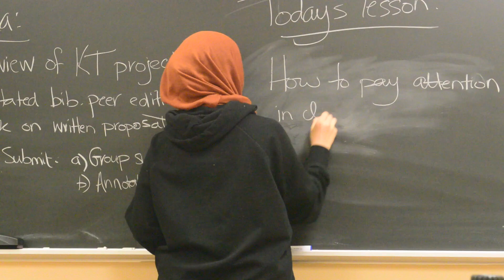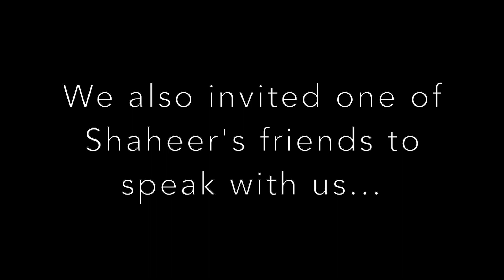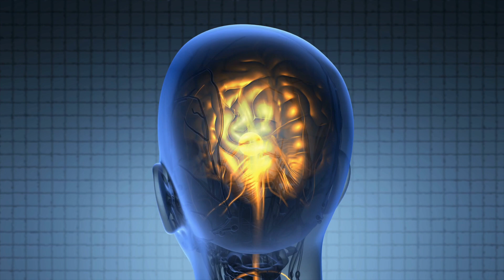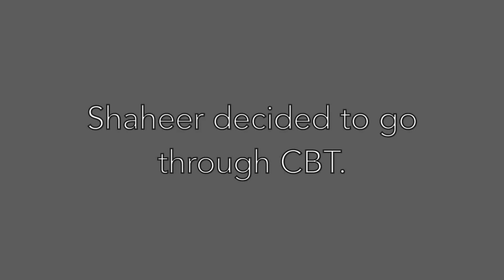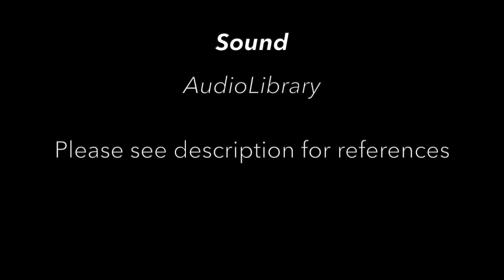Internet addiction: Is it all in your brain?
This video looks at the negative effects of internet addiction and how cognitive behavioural therapy (CBT) is used to treat it. CBT focuses on getting rid of bad habits and replacing them with alternative behaviours that are more healthy. Addiction is a complex problem that affects many people around the world. Addiction isn’t limited to substance abuse such as drug and alcohol abuse. It also includes behaviours such as internet addiction. Addiction makes someone unable to stop doing something, even though it causes them mental or physical harm.

This video was made by McMaster Demystifying Medicine students Ezza Jalil, Maryam Heba, Shaheer Jah, and Shaya Zhang.

References:

“American Psychiatric Association- What Is Addiction?”. (2017).

Fenster, J. (2006). Characteristics of clinicians likely to refer clients to 12-step programs versus a diversity of post-treatment options.​ Drug and Alcohol Dependence, 83​(3), 238-246. doi:10.1016/j.drugalcdep.2005.11.017

Fiorentine, R., & Hillhouse, M. P. (2000). Drug treatment and 12-step program participation: The additive effects of integrated recovery activities.​ Journal of Substance Abuse Treatment, 18​(1), 65-74. doi:10.1016/S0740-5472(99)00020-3

Horseman, C., & Meyer, A. (2019). Neurobiology of Addiction. Clinical obstetrics and gynecology, 62(1), 118-127.

Young, K. S. (2013). Treatment outcomes using CBT-IA with internet-addicted patients.​ Journal of Behavioral Addictions, 2(​ 4), 209-215. doi:10.1556/JBA.2.2013.4.3